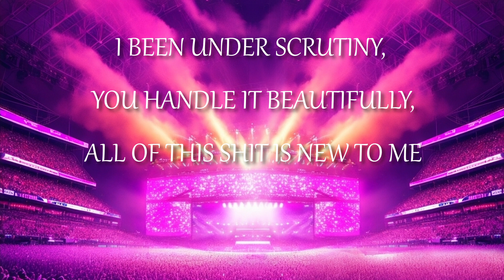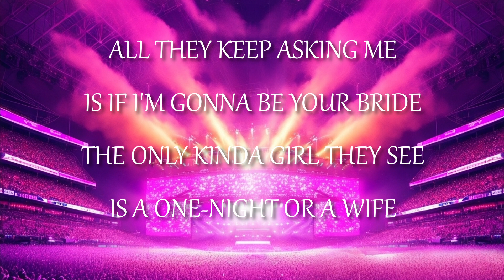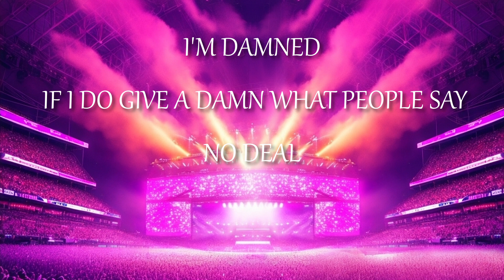Lavender Haze (Tensnake remix)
Lyrics to Lavender Haze, the Tensnake remix by Taylor Swift

Personalized gifts at: CuppaComfort on Etsy